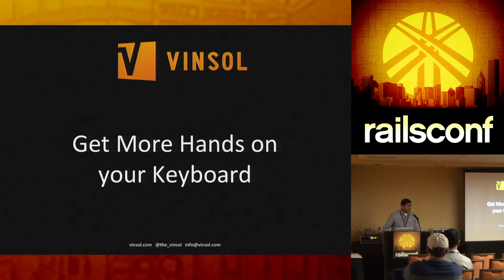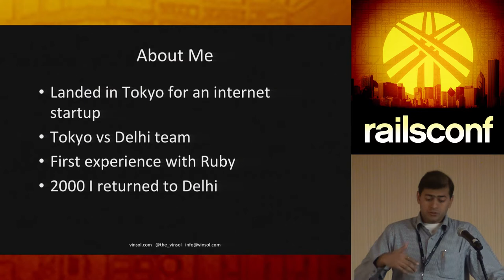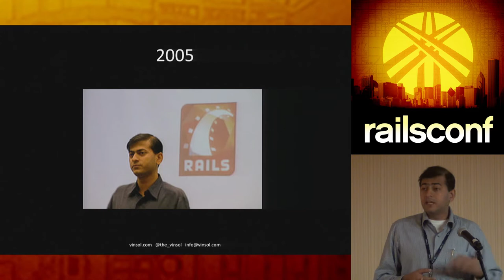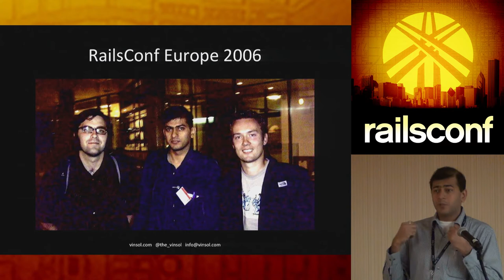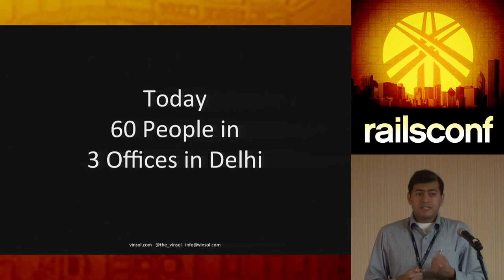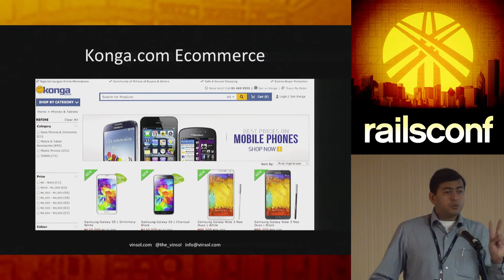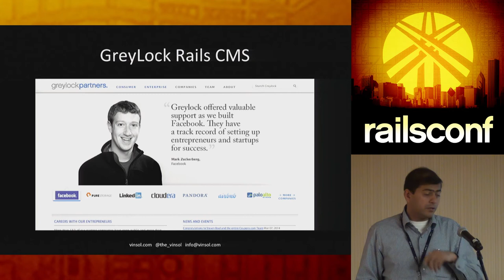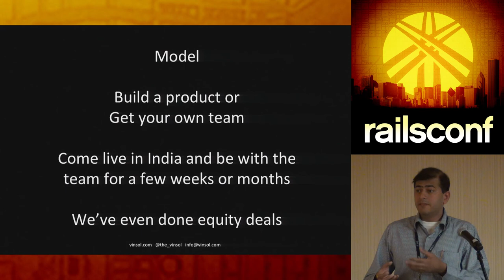RailsConf 2014 - Get More Hands on Your Keyboard by Manik Juneja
VinSol has been developing on Ruby on Rails since November 2005. Over the years we have created hundreds of great products for the world's best known brands and most innovative start-ups. Whether you are a Solo Developer, a Development Shop, an Agency or a Company of any size - VinSol has something to offer for everyone - Augment your team, Incubate your team or get your product developed by us. Manik will be talking about all our offerings, including our super successful Partnership Program for the Busy Developer.